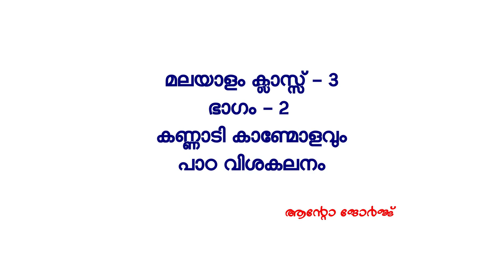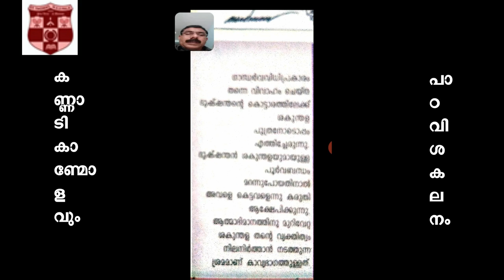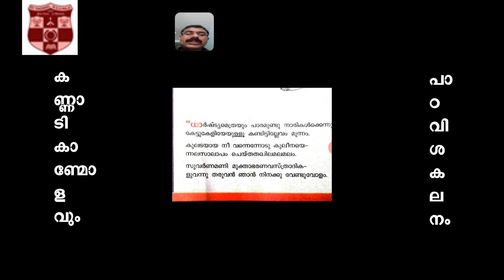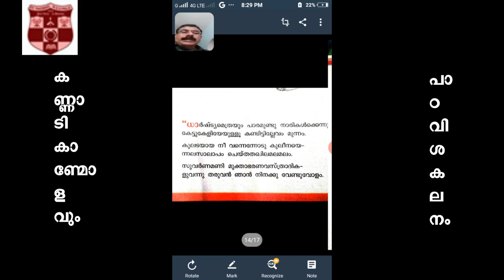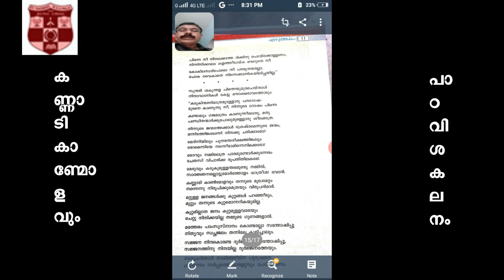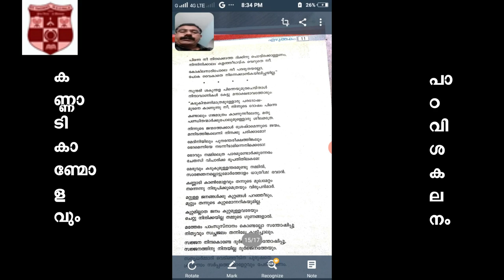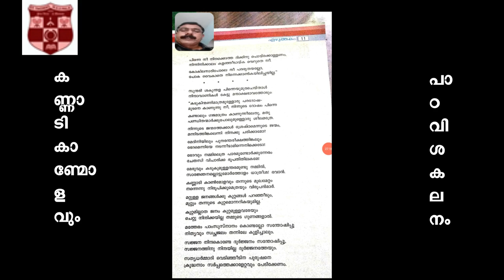മലയാളം - 3 ഭാഗം 2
കണ്ണാടി കാണ്മോളവും - ആന്റോ ജോര്‍ജ്ജ്